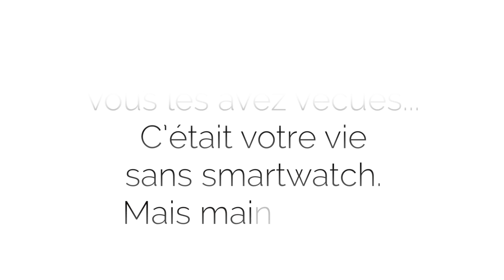Ze Watch & Ze Bracelet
Ze Watch

Une montre élégante et design, qui, grâce au bluetooth, vous permet de répondre au téléphone et d'écouter votre musique...